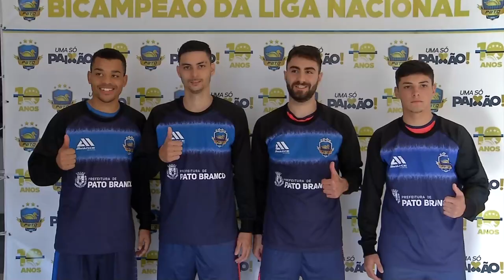Pato Futsal apresentou novos atletas para a temporada